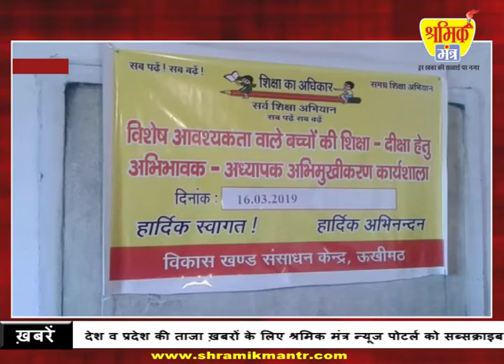शिक्षा विभाग द्वारा एक कार्यशाला का आयोजन।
कार्यशाला में स्पेशल बच्चों की शिक्षा पर हुई चर्चा। इस अवसर पर शिक्षा विभाग के कई अधिकारी हुए शामिल।